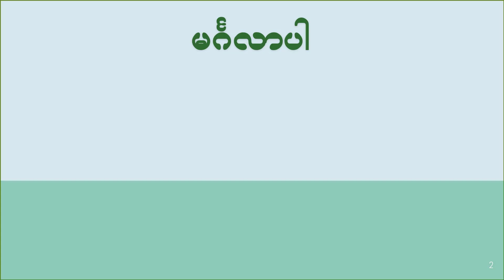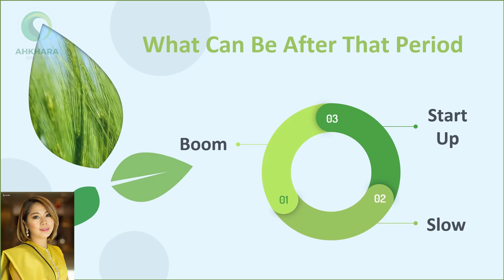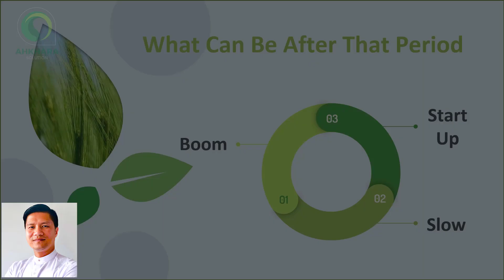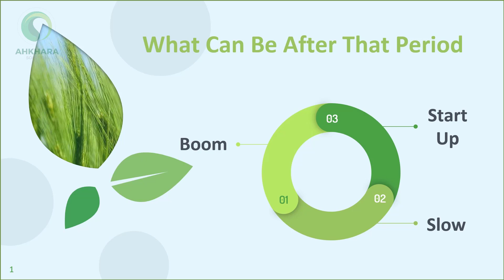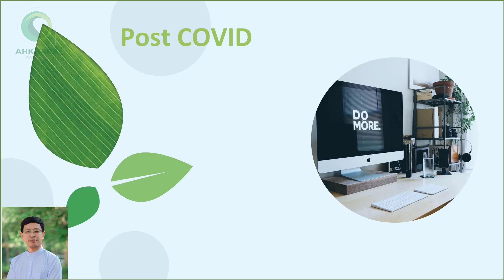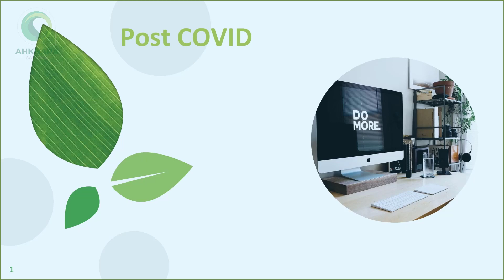HR Admin in COVID episode- 04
HR and Admin in COVID Period
Episode- 4
(HR and Admin in COVID Period Webinar-10.10;2020)

COVID ကပ်ရောဂါကာလလွန်မြောက်တဲ့အချိန်ရောက်ရင် စီးပွားရေးလုပ်ငန်းတွေ ဘယ်လိုအခြေအနေတွေ ဖြစ်လာမလဲ၊
ကောင်းလာမှာလား၊ လေးလံနှေးကွေးသွားမလား?
ဘယ်လိုစီးပွားရေးလုပ်ငန်း အသစ်တွေ ပေါ်ထွက်လာနိုင်မလဲ?
Strategic_Agenda ကို မိတ်ဆက်ဆွေးနွေးပေးထားသလို။
လေ့လာသင်ယူမှုတွေကို ဘယ်လို ရွေးချယ်သင်ယူသင့်သလဲ ဆိုတာလေးတွေကို
ဒီ နောက်ဆုံးပိုင်းလေးမှာ ဆွေးနွေးပေးထားပါတယ်။

အက္ခရာ
AHKHARA SOLUTION